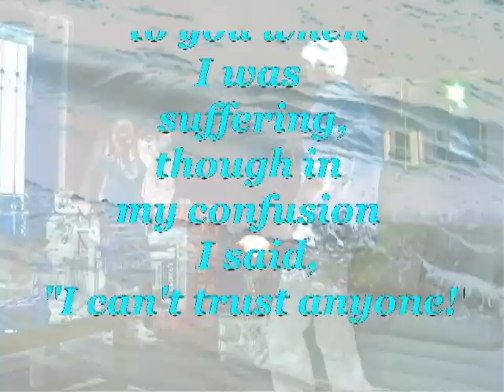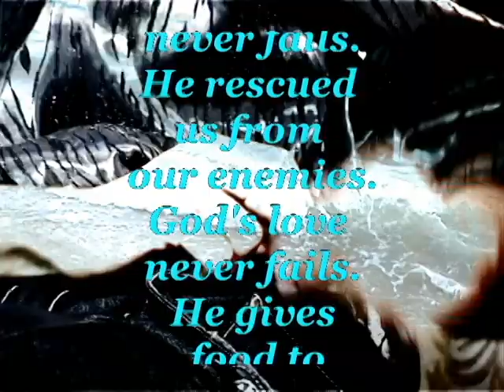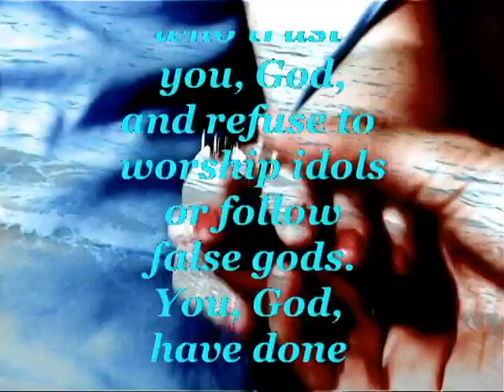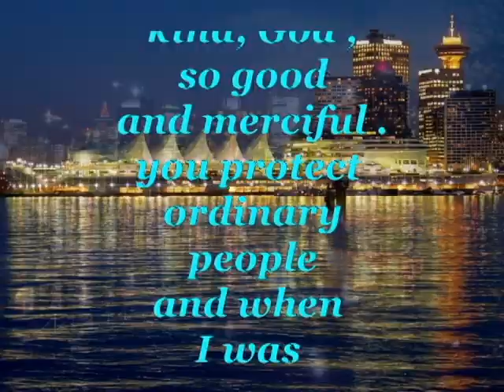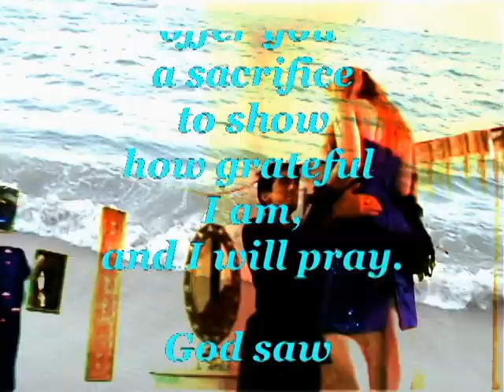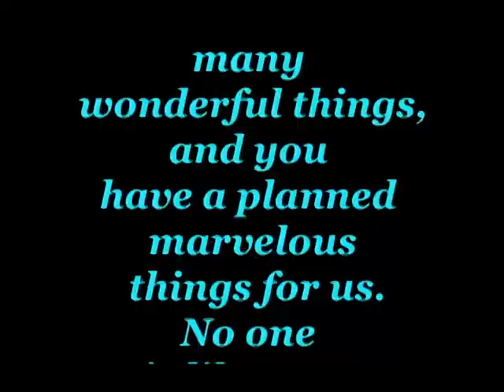Omer Pasha-My Beautiful British Columbia